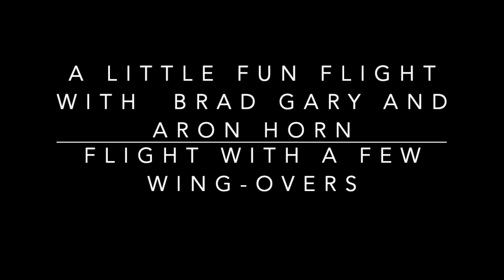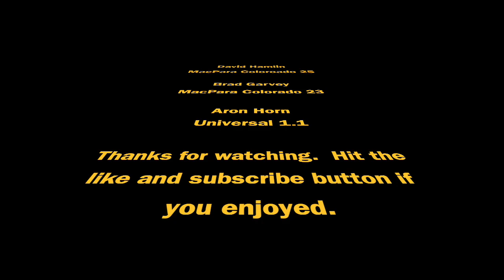Flight with Brad G and Aron H, few wing-overs in the mix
Great flight with  Brad and  Aron